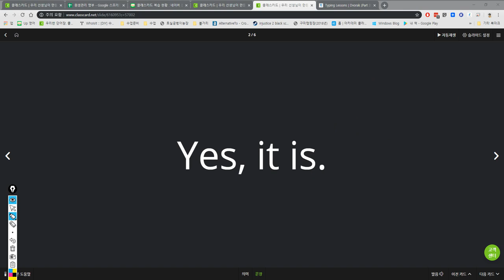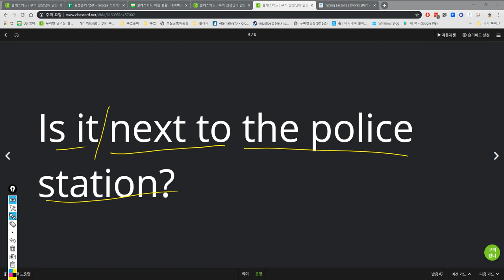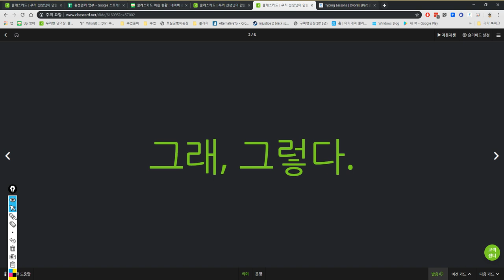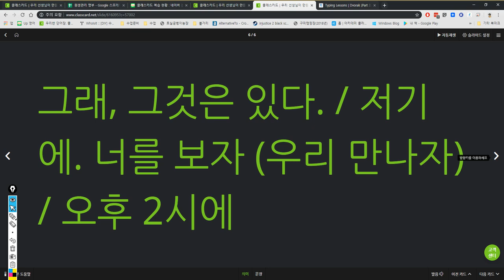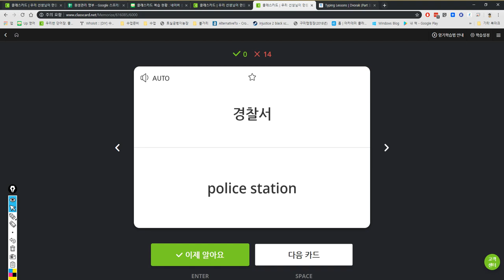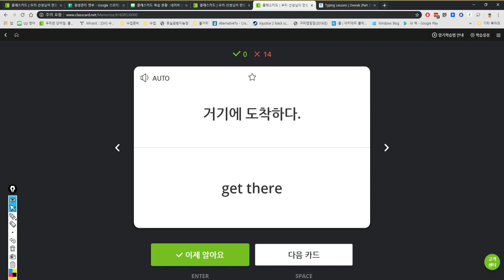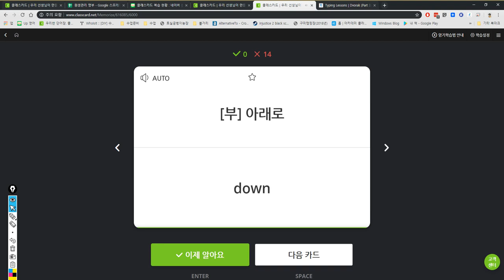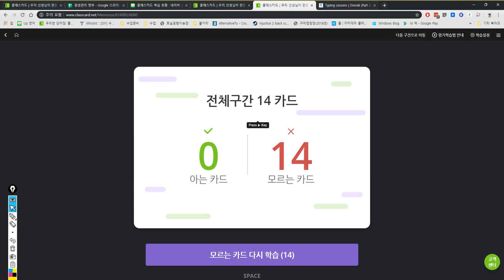김지우 일대일 2019 05 17 15 13 51 일대일